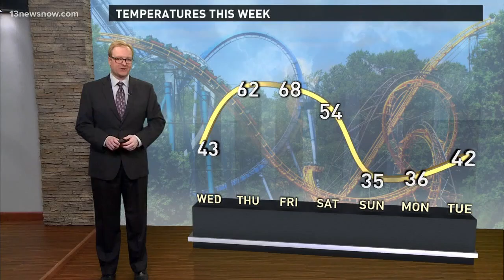Top Headlines at 5 p.m. on December 10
Top Stories from 13News Now at 5 p.m. with Janet Roach and Philip Townsend